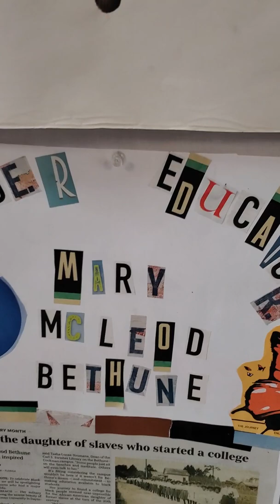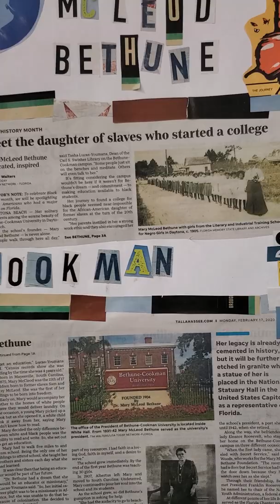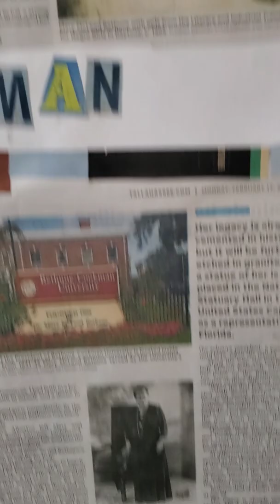Mary McLeod Bethune